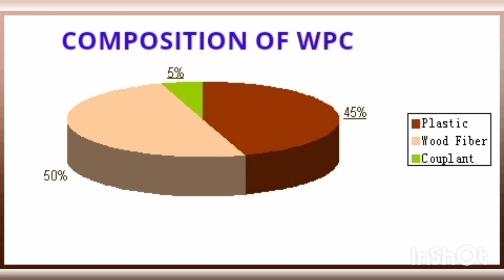பாத்ரூம்களுக்கு பொருத்தமான கதவு எது?Bathroom door/material/wpc door/pvc door